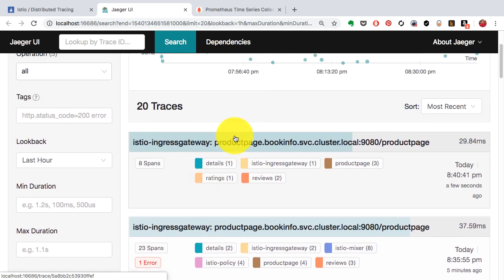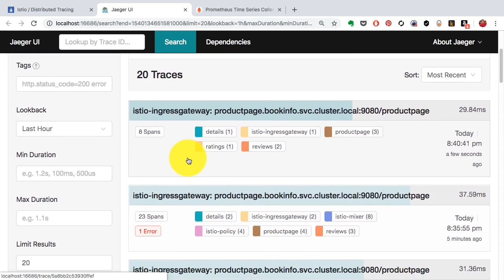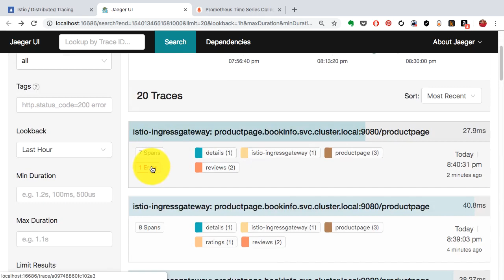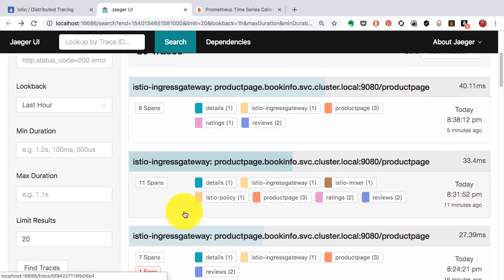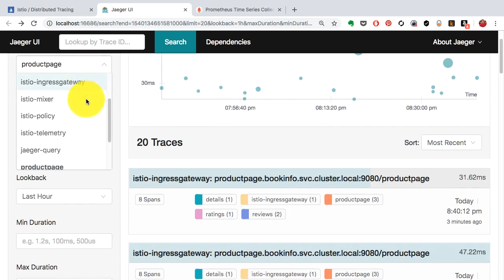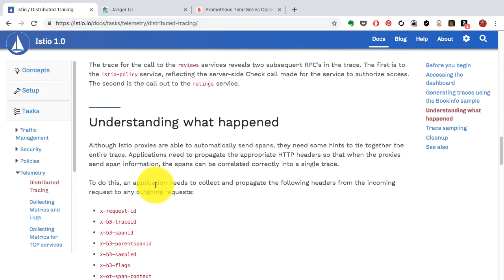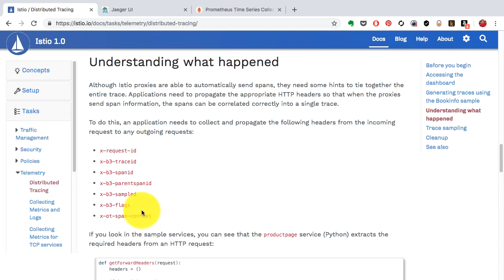Distributed Tracing with Jaeger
In this lesson, We are going to show you a demonstration of how the distributed tracing system works with Jaeger. And what We have set up is a distributed tracing system called Jaeger, and this is running on top of Kubernetes with an application called as Istio.